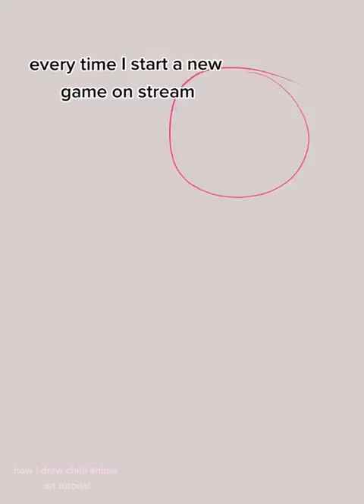DRAWING my VTUBER in a VIDEOGAME UNIVERSE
Did you guess it?